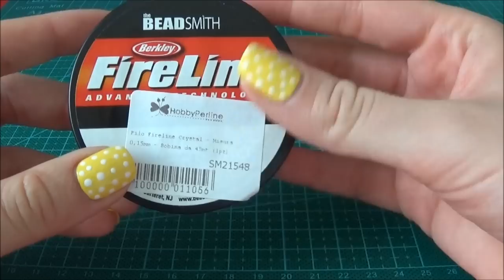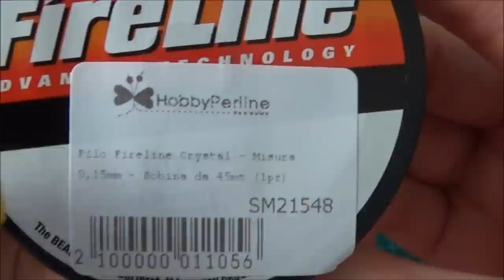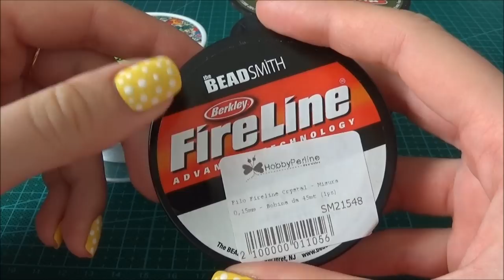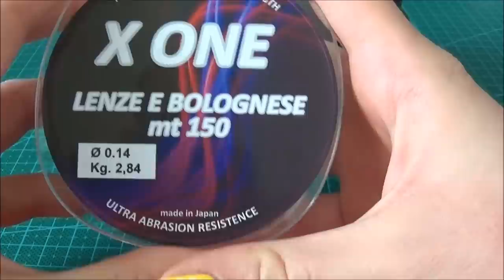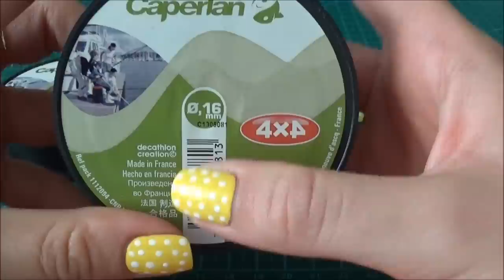Che filo uso? 🤔 - TIPOLOGIE, DIFFERENZE, UTILIZZI | FAQ #7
Eccoci qui con un nuovo video FAQ! :D

Stavolta vediamo insieme le tipologie di filo esistenti per la tessitura di perline, i loro pregi e difetti e i rispettivi utilizzi; il tutto dal mio personale punto di vista.

Vi invito ad ampliare le nozioni che espongo nel video lasciando un commento con le vostre opinioni ed esperienze. Grazie! ❤

Qui di seguito trovate tutti i link ai video FAQ che ho fatto.